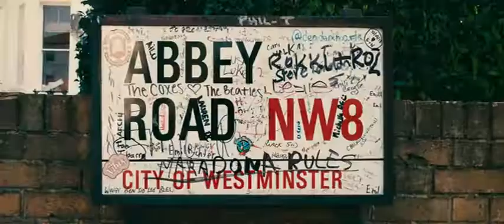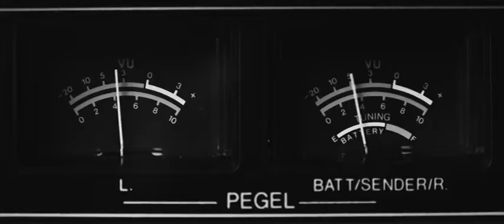Lamborghini rende omaggio ai Beatles nel giorno del 60° anniversario di “Love Me Do”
Lamborghini ha intrapreso un tour davvero speciale nella città di Londra su una Lamborghini 400 GT 2+2 dagli studi di Abbey Road a Savile Row, oltre a percorrere molte altre famose vie che li collegano. Un viaggio per celebrare la band tra le più conosciute e di maggior successo al mondo, i Beatles, nel giorno del 60° anniversario di “Love Me Do”, il loro primo singolo lanciato il 5 ottobre 1962.